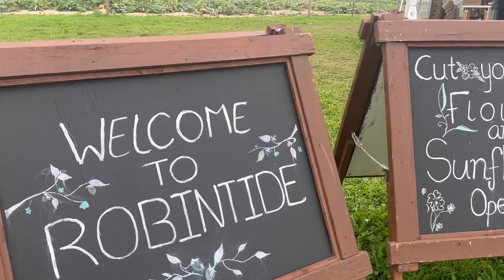How Canadian farmer make double profit in farming ?